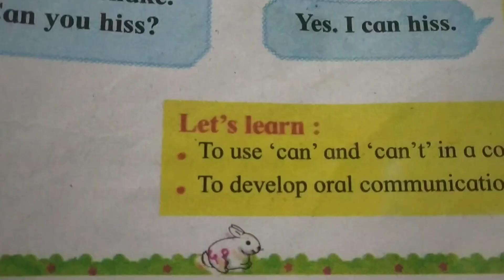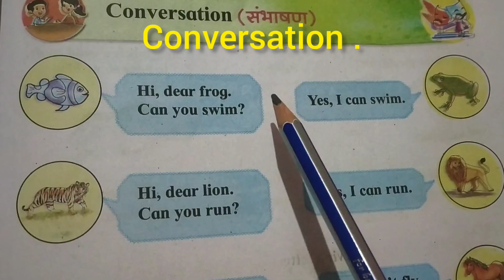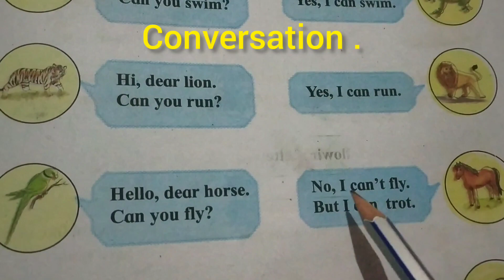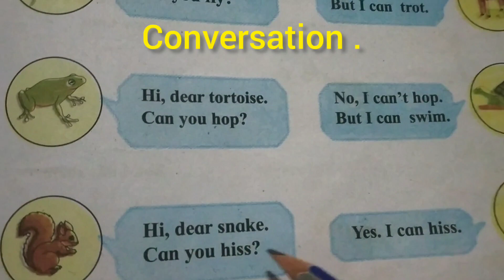बालभारती, इयत्ता पहिली, भाग -3, पान नंबर-51 "Conversation"(संभाषण )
बालभारती, इयत्ता पहिली, भाग -3, पान नंबर-51 "Conversation"(संभाषण )मुलांमध्ये संभाषण कौशल्य  वाढवणे . मुलांचे कम्युनिकेशन स्किल विकसित करण्यास मदत करणे.